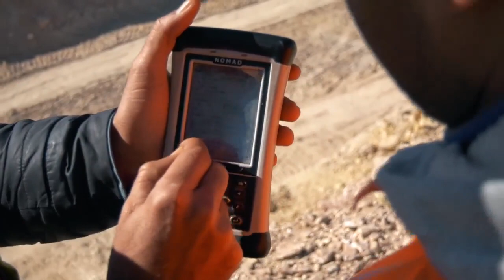The Dragline is a key equipment for mining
The challenge is to optimize the operating mode of this equipment by providing real-time information.
If your start-up offers innovative solutions to meet this challenge